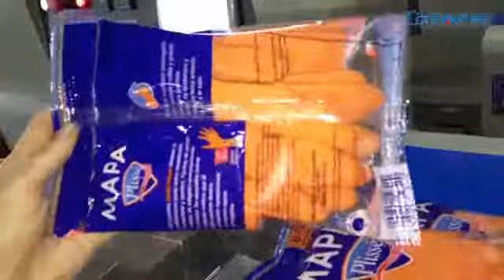surgical gloves wrapping machine,automatic disposable gloves packing machine